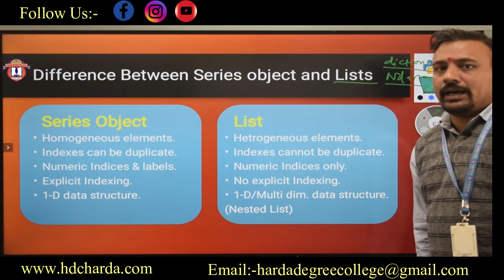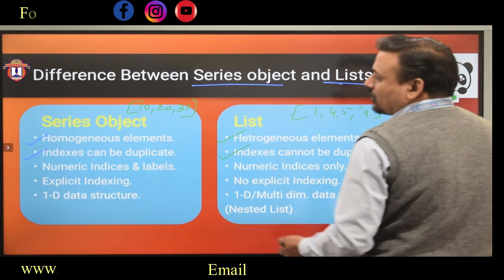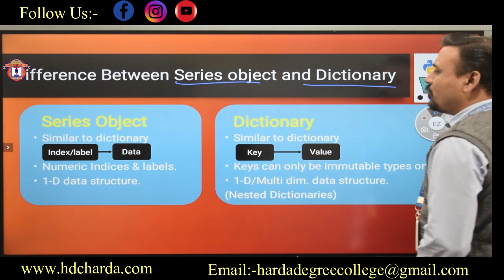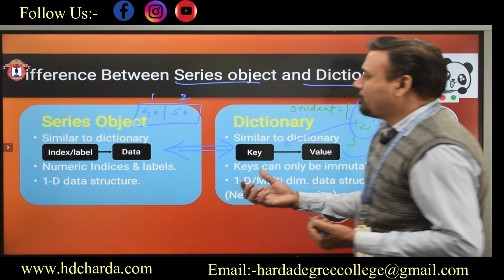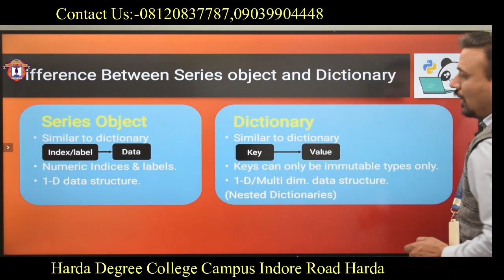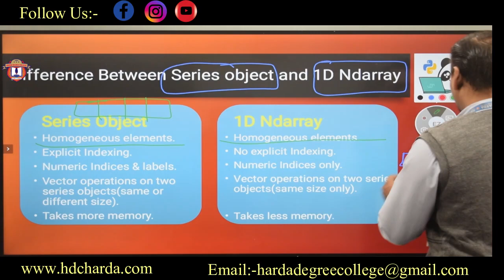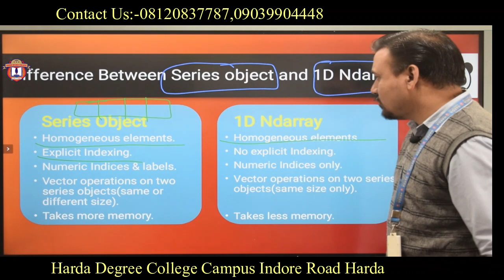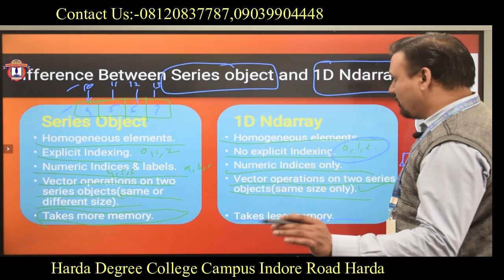class12python Pandas| Comparison of Series with other DataStructures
Comparison of Series with other DataStructures(List, Dictionary, Numpy Array)